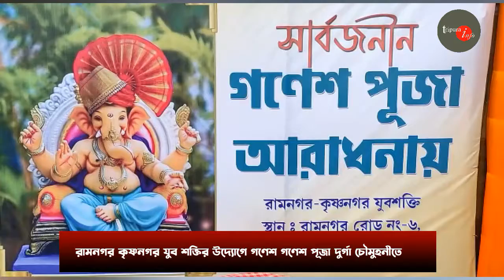রামনগর কৃষ্ণনগর যুব শক্তির উদ্যোগে গণেশ গণেশ পূজা দুর্গা চৌমুহনীতে ।